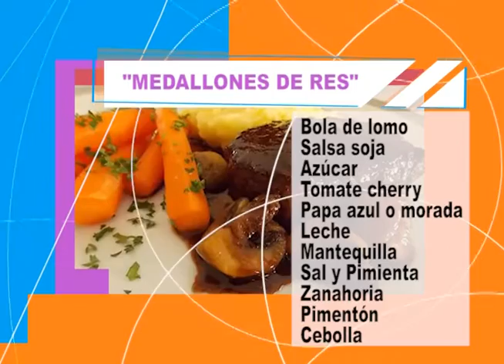RECETA 28 DE MARZO